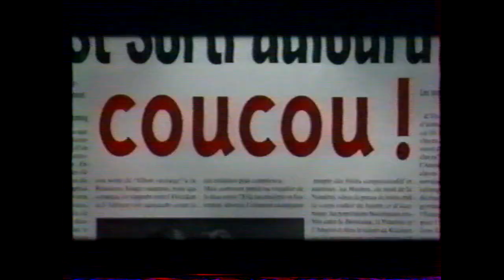Christophe Dechavanne et l'orang-outan dans Coucou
Christophe Dechavanne fera-t-il un baiser au singe dans Coucou?